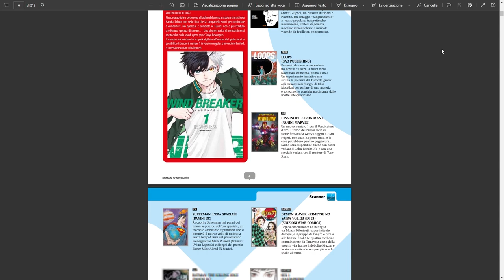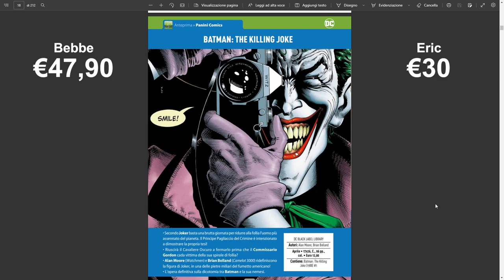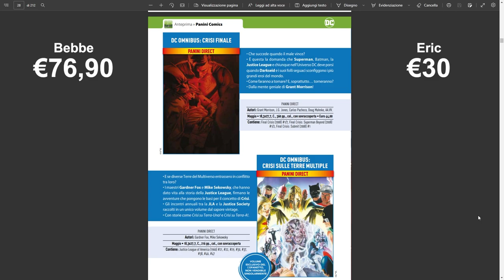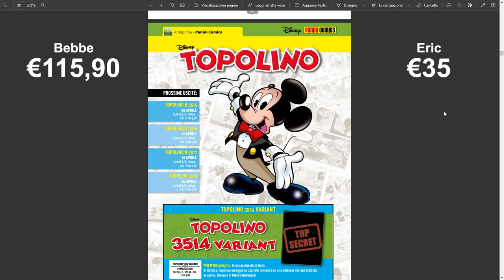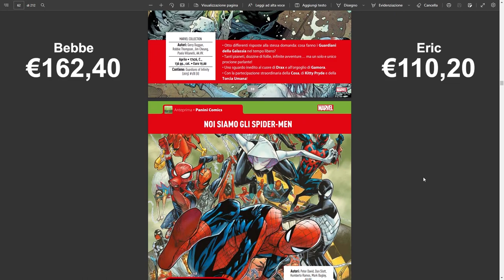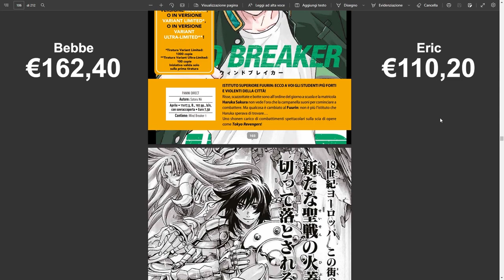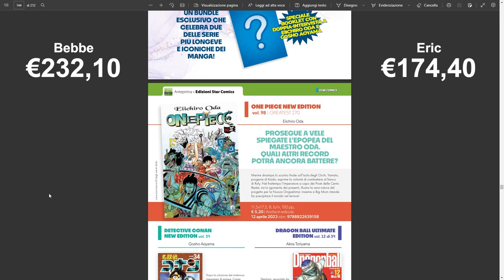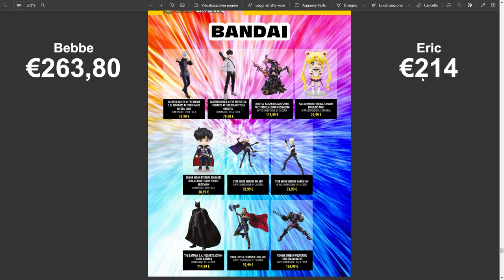Beppe è Bruce Wayne!? - Anteprima N.378 💸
E voi come brucerete il vostro stipendio questo mese? 🤔

Fateci sapere nei commenti se e cosa contate di comprare, ma soprattutto cosa ne pensiamo di questo nuovo format!

~ F.A.Q. ~

"Ma non hanno appena chiuso gli ordini?"

- Sì ma se ascolti me te ne sbatti il frazzo

"Figa ma due ore?"

- Pensa che eravamo convinti di cavarcela con venti minuti

"Ma perché la voce di Beppe sembra uscire dal buco del cesso?"

- Perché è tirchio, come ogni rispettabile miliardario

Inizio - 0:00
Panini Comics (DC) - 3:15
Panini Comics (Disney) - 51:54
Panini Comics (Marvel) - 1:03:30
Panini Comics (Altro) - 1:22:42
Planet Manga - 1:26:42
Nuovamente Disponibili - 1:43:08
Star Comics - 1:44:50
Altri editori - 1:50:58
Sergio Bonelli Editore - 1:51:50
Editori minori - 1:56:38

Il pezzo di sottofondo è ovviamente:

- Beneath the Mask (Rain) instrumental - Persona 5